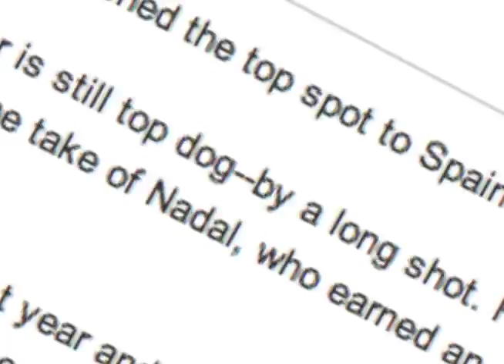Just Sew It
Nike Sweatshops Exploit While We Buy and Stars Make Millions